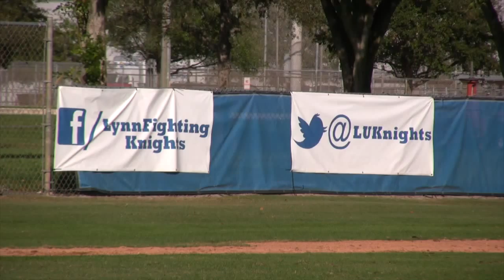LUBS vs Nova Southeastern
Senior Chris Piperno and coach Rudy Garbalosa talks about the series sweep over Nova Southeastern